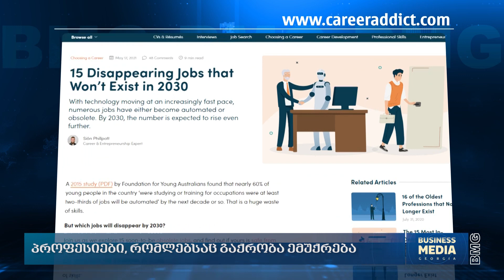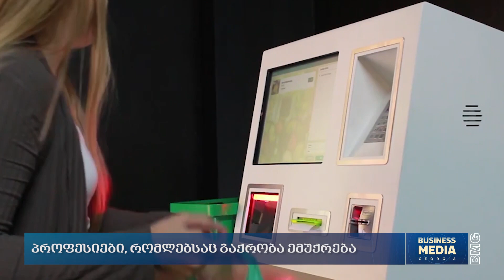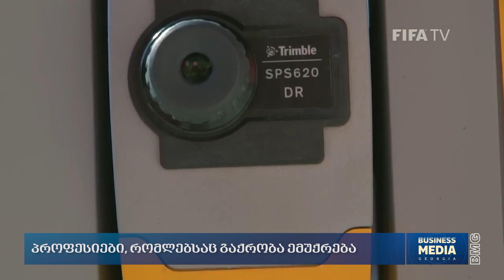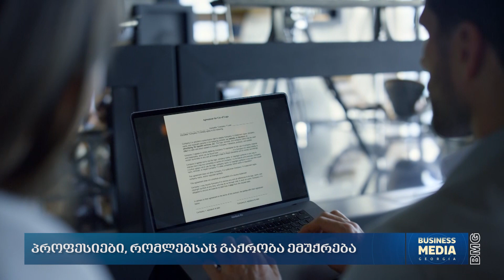პროფესიები, რომლებსაც გაქრობა ემუქრება